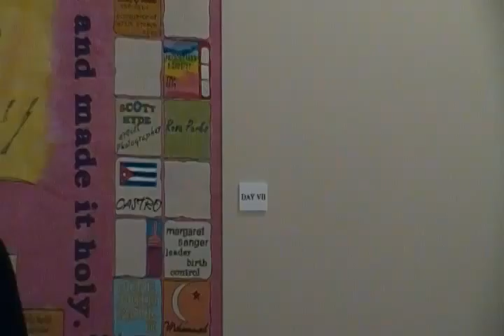Kristen Barker, Executive Director of the Cincinnati Union Coop Initiative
Kristen Barker describes current innovative initiatives to create new jobs in Cincinnati’s neighborhoods.